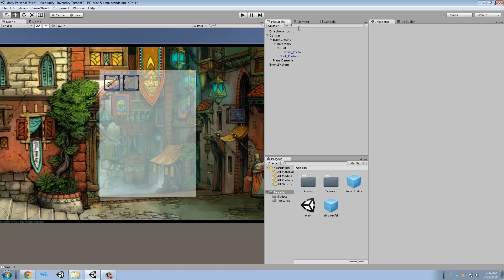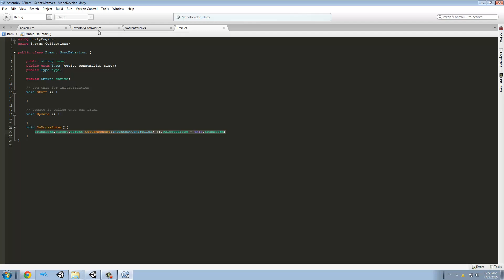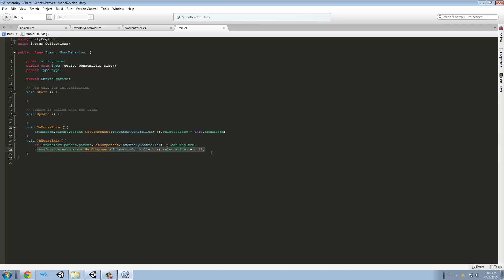Unity 5 - Inventory System 05_1 (Fixing a Dragging Problem)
Hello guys! welcome to my Unity lessons, I am Lucas and I will be teaching you how to make an inventory system in Unity 5.
Thanks and happy coding!